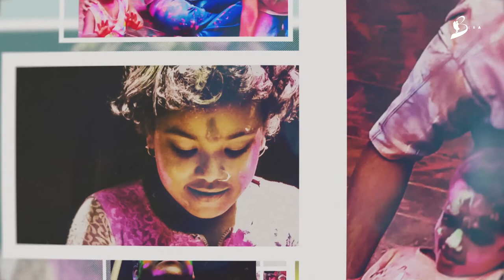MOOD OF HAPPINESS || HOLI 2020 || BERA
colours are the smiles of nature and it also part of our life...